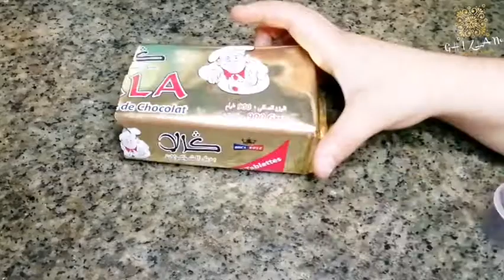غريبة بدانيت كراميل بدون بيض اقتصادية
Musicien: Jef